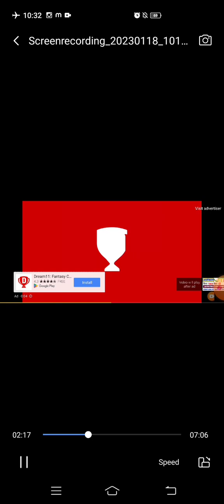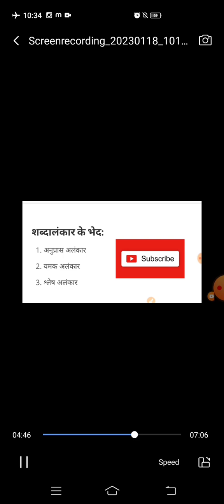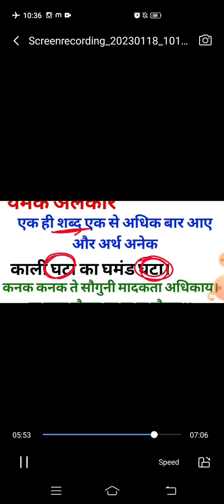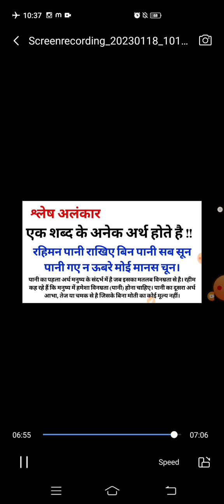अलंकार ( यहां के बाद कही और से पढ़ने की जरूरत नहीं पड़ेगी)